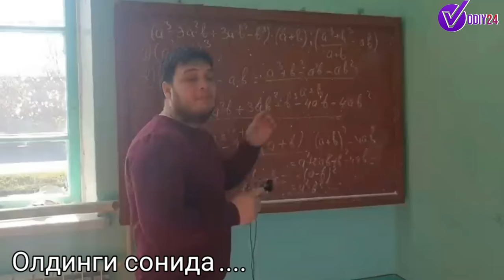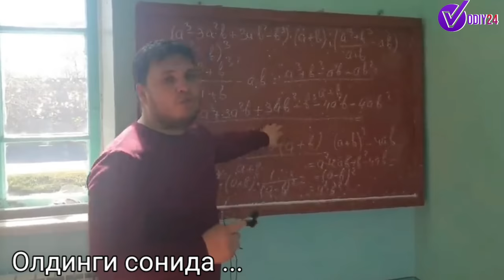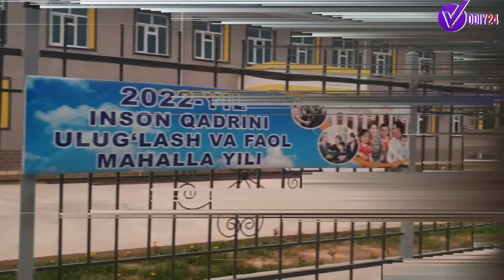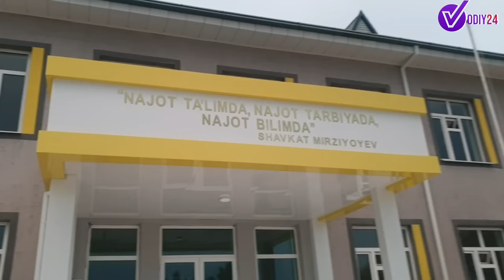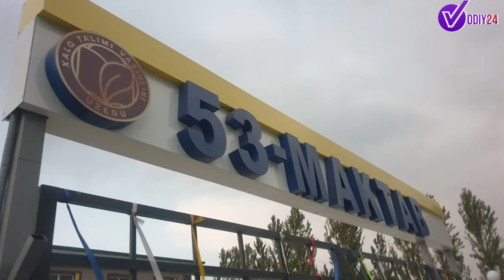ВИЛОЯТ ХОКИМИ НИМАЛАР ҚИЛИБ ТАШЛАГАНИНИ БИР КЎРИНГ ШухратЭсанов